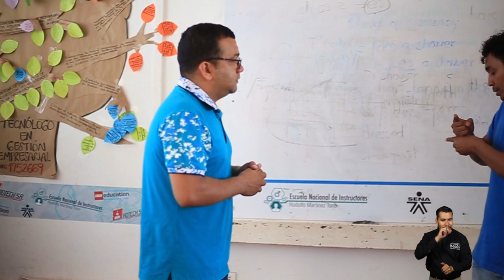Educación inclusiva a población con discapacidad: una prioridad para el Gobierno Nacional